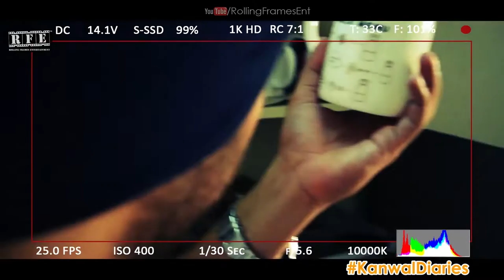Yummy Delicious Tea...Oye Hoye Hoye | Celebrating 25 episodes | Kanwal Diaries (2016) S02 E25 | VLog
In this episode (Season 2 | Episode 25), Kanwal prepares fresh hot ginger-cardamom tea for his fans and girlfriends. Want to know the secret recipe? Watch the diary and book your date with Kanwal for the special tea...

Celebrating 25 episodes!

This series is meant only for the die-hard fans, friends and followers of Kanwalpreet.

KanwalDiaries Season 2
Year: 2016
Media/Origin: Internet / YouTube / Playback / Indian
Produced By : Rolling Frames Entertainment (TM)
Project Conceived, Produced & Directed by : Ojaswee Sharma
Featuring : Kanwalpreet Singh and others

@Connect on the following links